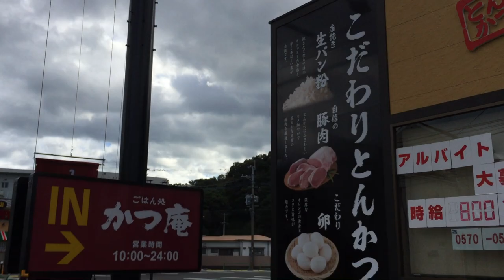かつ庵 南延岡店が11月8日にオープンしますよ～！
かつ庵 南延岡店

住所/ 〒882-0874 宮崎県延岡市伊達町3丁目5842-1